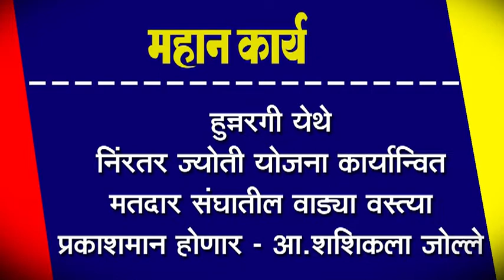हुन्नरगी येथे निंरतर ज्योती योजना कार्यान्वित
हुन्नरगी येथे निंरतर ज्योती योजना कार्यान्वित : मतदार संघातील वाड्या वस्त्या प्रकाशमान होणार - आ.शशिकला जोल्ले